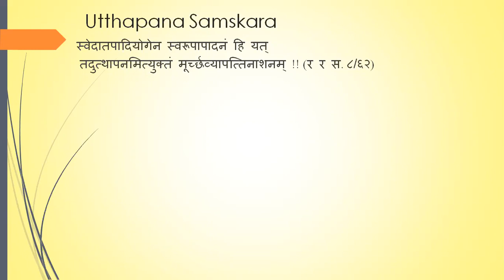Parada samskara - part- 06 - Utthapana samskara.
Dr.Mahantesh Rudrapuri,s lecture on Parada samskara - part- 06 - Utthapana samskara.